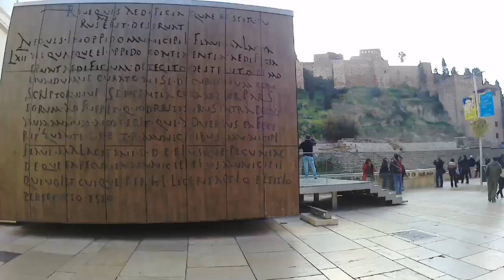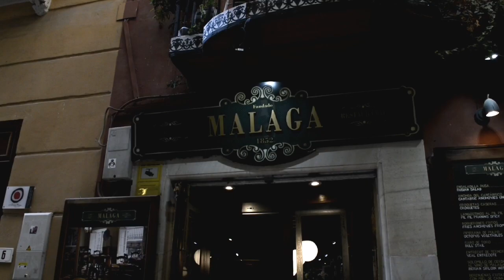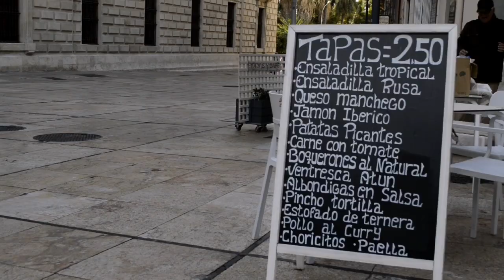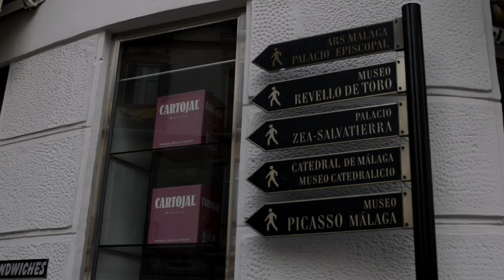A delightful day in Malaga Spain!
Málaga,  is a vibrant coastal city in Spain’s popular Costa del Sol. This thriving port offers a wide range of things to see including the ancient hilltop citadels — Alcazaba and Gibralfaro. Stroll along the modern waterfront or wander the cobbled streets of the old quarter. Málaga is also a gateway to glorious Granada and its dazzling Arab architecture.
Malaga strikes just the right balance of artistic and coastal, making it a relaxed and luxurious vacation destination for all ages and interests.
Art lovers can’t miss the Picasso Museum—he was born in Malaga, after all—that honors his works and life.